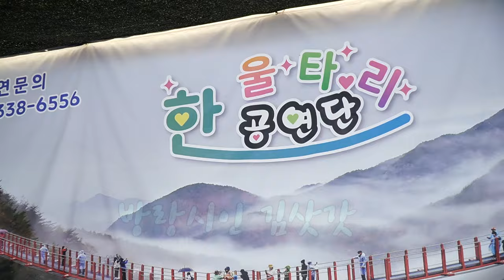덕희품바 - 방랑시인 김삿갓, 나그네 설움